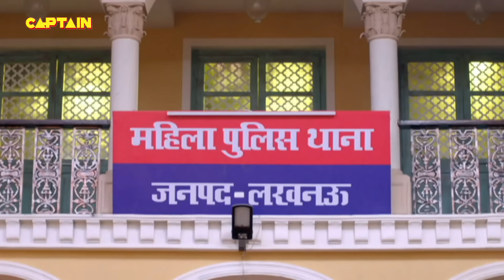Karishma Singh को बचाने के लिए भेष बदलकर गए जब Cheetah और Pushpa Ji || Maddam Sir - Ep. 718